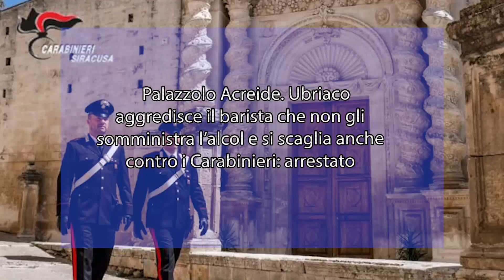Palazzolo Acreide. Ubriaco aggredisce il barista che non gli somministra l’alcol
ICarabinieri della Stazione di Palazzolo Acreide hanno arrestato un 30enne del luogo per minaccia, resistenza, violenza e lesioni a Pubblico Ufficiale.

I militari sono intervenuti in un bar del centro cittadino e hanno identificato l’uomo che poco prima avrebbe aggredito il barista, quest’ultimo “colpevole” di essersi rifiutato di somministrargli alcolici perché già in evidente stato di ubriachezza.

Durante l’intervento, il 30enne si è scagliato anche contro i Carabinieri per opporsi all’identificazione, ma è stato arrestato e, dopo le formalità di rito, posto ai domiciliari, come disposto dall’Autorità giudiziaria aretusea.
Nella circostanza in questione molti curiosi hanno ripreso gli eventi con il telefonino postandoli sui social.